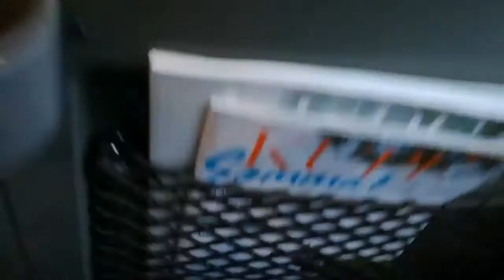Malmö Sweden 🇸🇪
Malmö Sverige